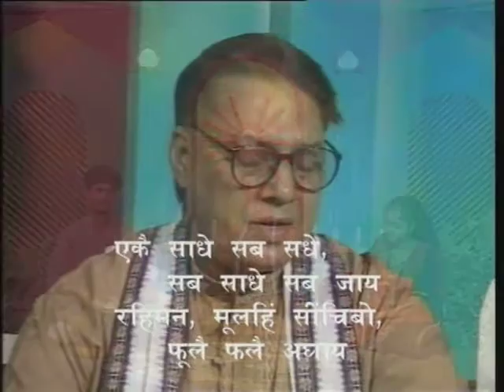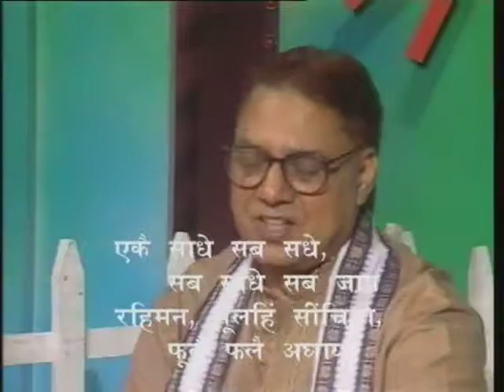Seekh Bhare Dohe Bhag-13 ( सीख भरे दोहे भाग-13 )